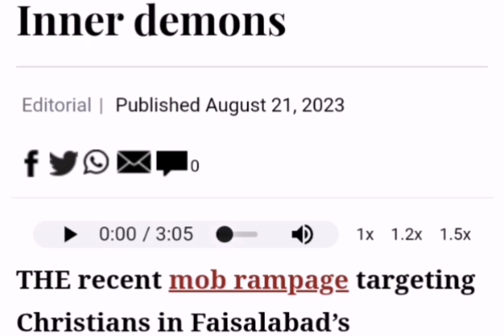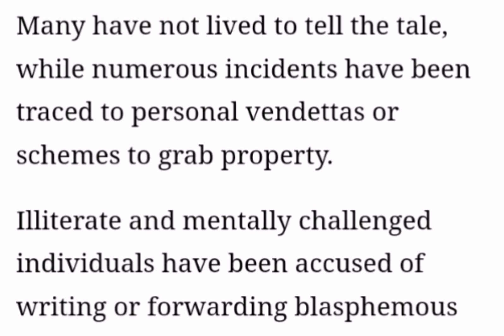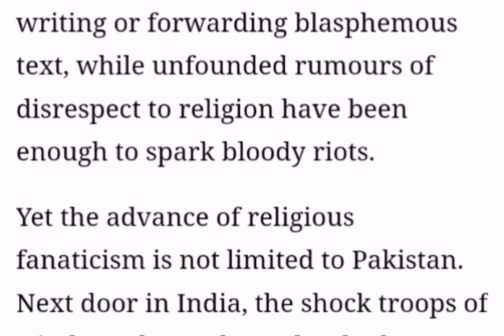INNER DEMONS/DAWN EDITORIAL ANALYSIS/css